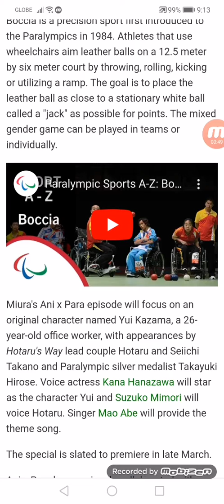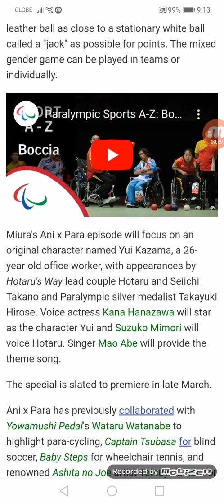Hotaru's Way Creator Collaborates on 9th Anime x Para: Who is Your Hero? Project